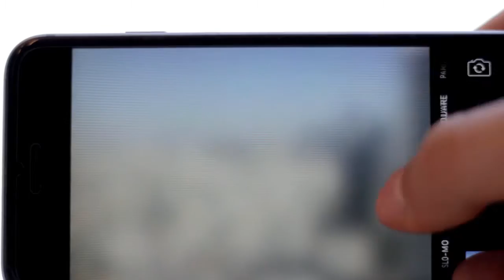COMMENT GAGNER DE L’ARGENT SUR INSTAGRAM? INSTACA$H !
TÉLÉCHARGES TA MÉTHODE INSTACA$H:
REJOINS LE PYJAMARICH CLUB
COMMENT TU PEUX GAGNER DE L’ARGENT SUR INSTAGRAM? INSTACA$H !
Sais-tu qu’il est possible de gagner beaucoup d’Argent sur INSTAGRAM ?
Et oui, tu peux profiter de cette plateforme pour te remplir les poches.
 FAIRE DU CASH !